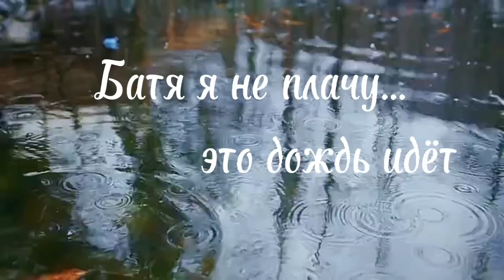БАТЯ Я НЕ ПЛАЧУ. ЭТО ДОЖДЬ ИДЁТ.. БАТЯ.. РОМАН КРЕСТ.. ПЕСНЯ ДО РАЗРЫВА ДУШИ